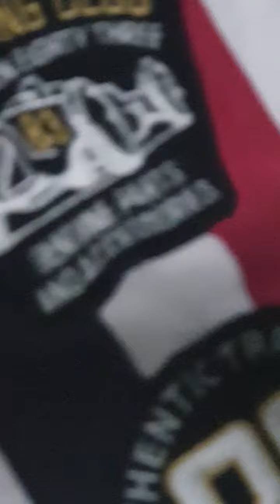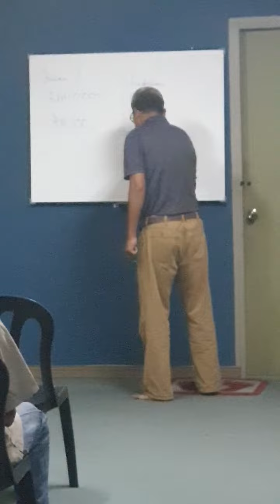PULIH=METEMATIK AJAIB Stayonlines.com(3)